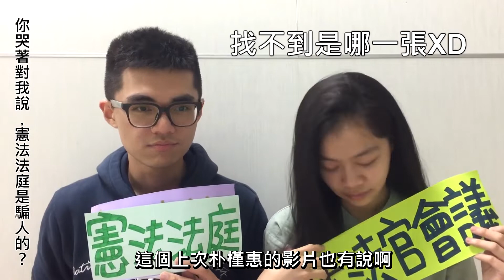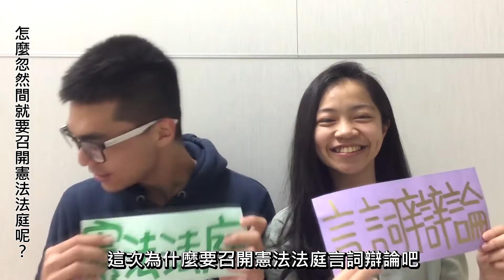【七上】【八上】【八下】【討論】新聞東西軍 挺同反同決戰憲法法庭！